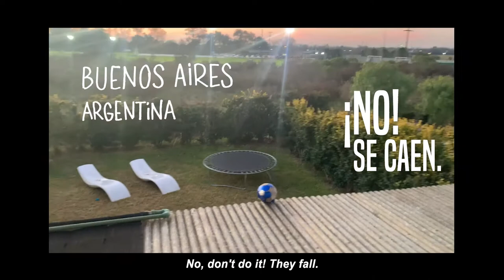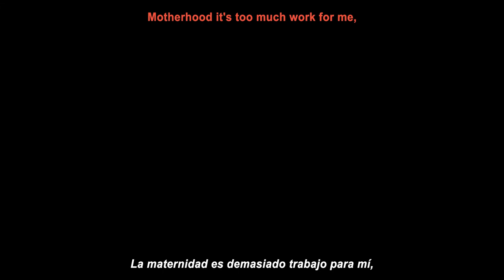NUEVO! WEBSERIE: Motherhoodland - Episodio 2 - ¿Qué puede salir mal?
Bueno ahora sí... el episodio tan esperado de esta webserie sobre maternidad. Qué lo disfruten!

"Motherhoodland is a wide place
at the beginning it seams weird
as a dusk corner you never clean
but somehow belongs to you

One day can be hot and lonely
A dessert willing to drown you
A city too busy to notice you

it has no border, no ruler, no aim
but her power extend beyond your limits

you can enter when you want
but funny enough, you can't never leave"

"La tierra de la maternidad es un lugar gigante
al principio parece raro
como una esquina sucia que nunca limpiás
pero de alguna manera te pertenece

Un día puede ser caluroso y solitario
Un desierto que te ahoga
Una ciudad demasiado ocupada para notarte

No tiene límite, reglas, objetivos
Pero su poder se extiente más allá de sus fronteras

Podés entrar cuando quieras
pero es interesante, no te podés ir"

👉 EPISODIO 3 COMING SOON DICIEMBRE 2021 -

Y contame qué te pareció??